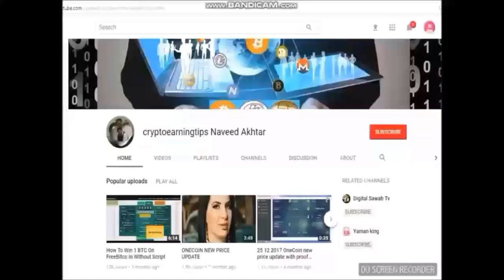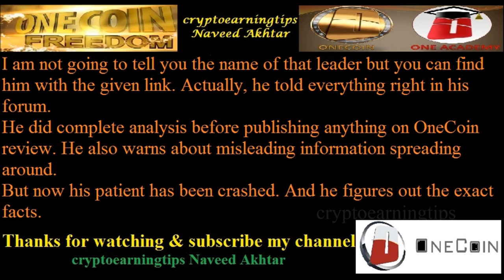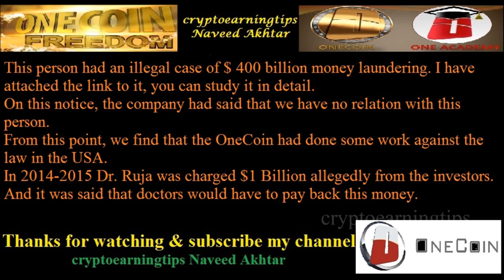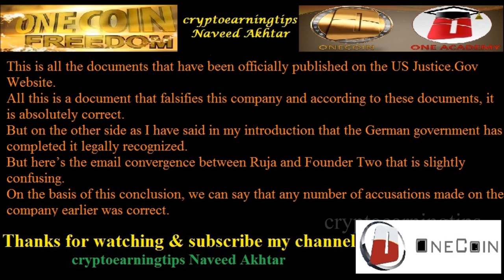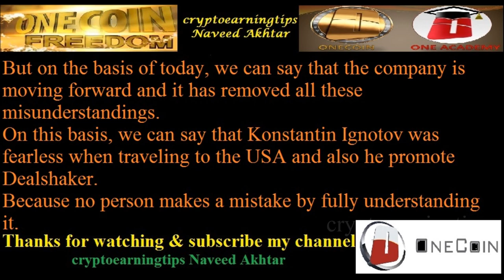OneCoin Review Leader Getting Disappointed From the Company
OneCoin Review On German Investigation
The German Investigation Authority has declared Onecoin review with saying that OneLife Company is fully true, and they have also verified the blockchain of Onecoin.
This information company had told all the members through their press release notes.
I am giving you his link, you can check it. Now it depends on you whether you believe it or not?
German Investigation Report On OneCoin Review
OneCoin Review For Mark Scot in the USA
• This indictment is to charge Ruja of running a scheme that took money from USA citizens and transferred it oversees and you can not do it without SEC. That is why most ICO are not accepting USA investors and probably Ruja realized it and stopped accepting people in 2016.
Government Document 1
Justice.Gov press release.
This is all the documents that have been officially published on the US Justice.Gov Website
I took this Onecoin review from coin-Debate.com

KONSTANTIN IGNOTOV ARREST
ONECOIN LEADER REVIEW
ONECOIN REVIEW
KONSTANTIN IGNOTOV ARREST in USA
USA onecoin reviews